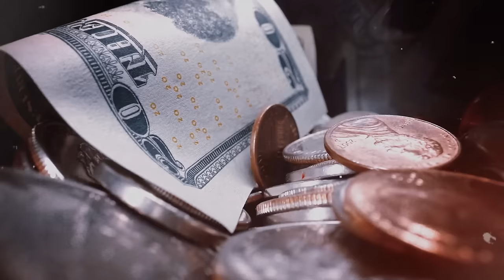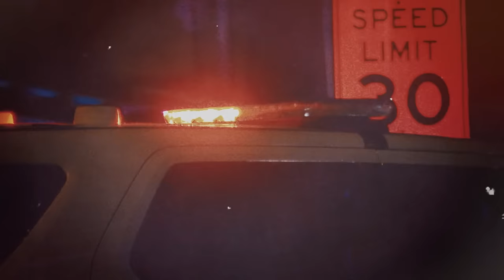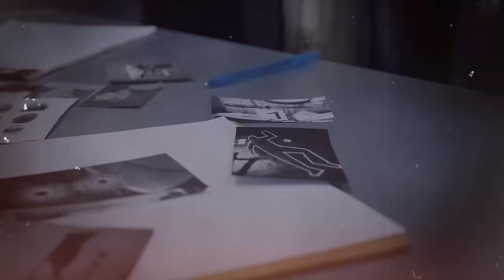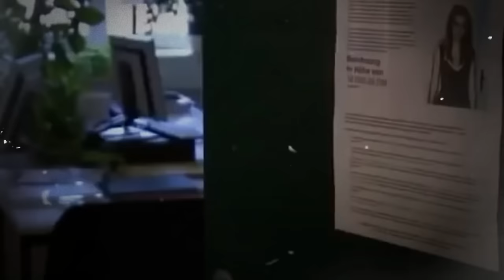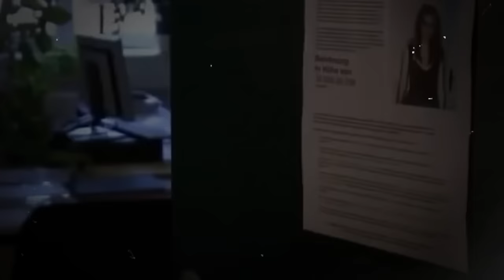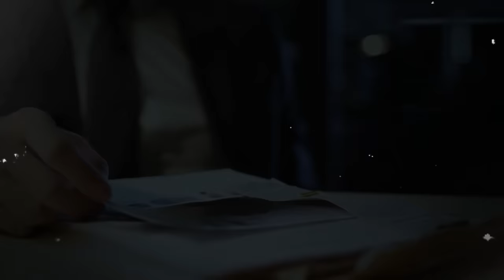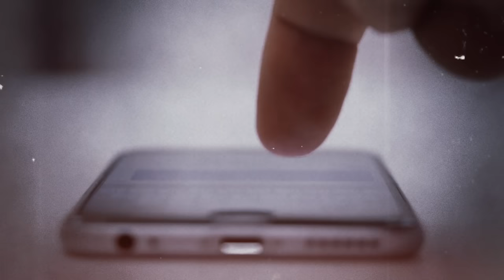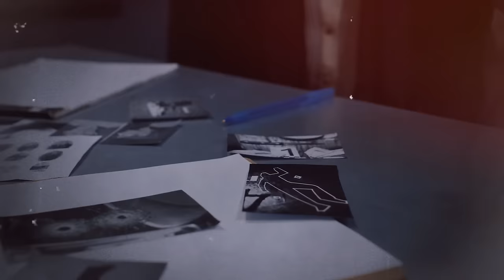Secrets Of The Most Mysterious Criminal Incidents Revealed! True Crime Documentary.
This is a collection of 5 terrible true crime stories featuring the most brutal murders!